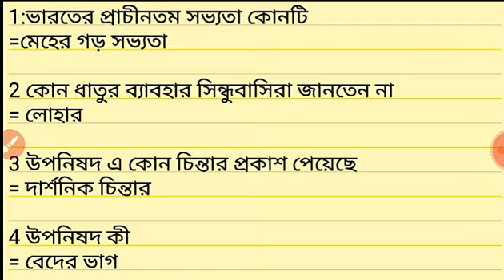B.a first year history suggestion ,1st semester suggestion Burdwan University